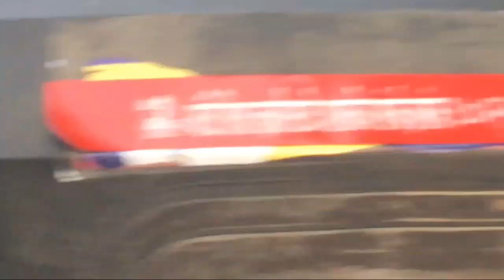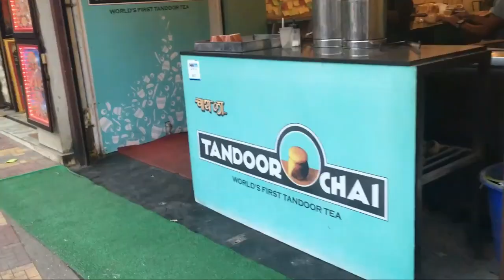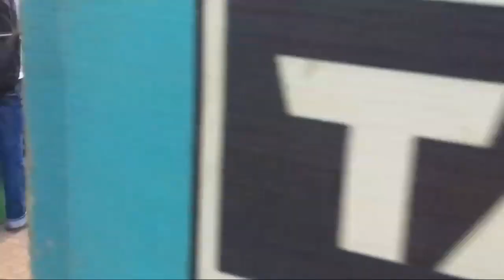| TANDOORI CHAI VLOG AT DOMBIVLI | VSS VLOGS |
Good center to chill at that place